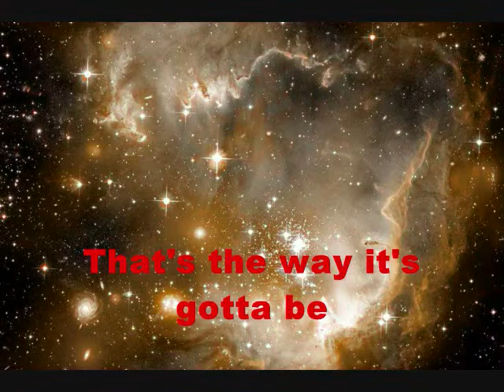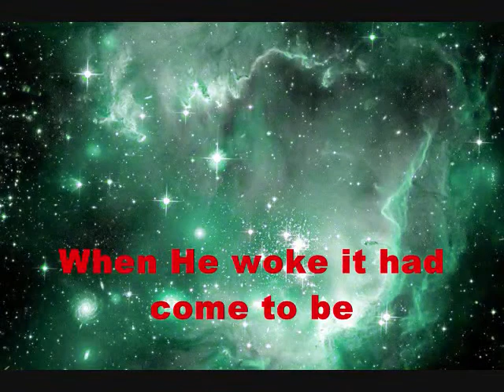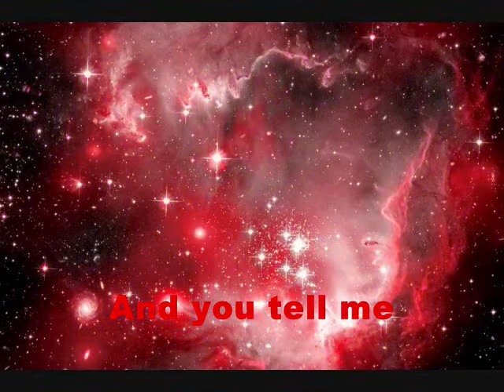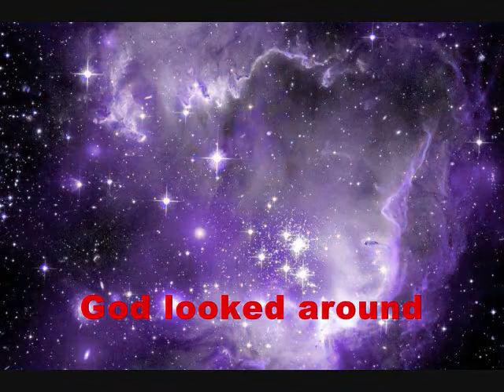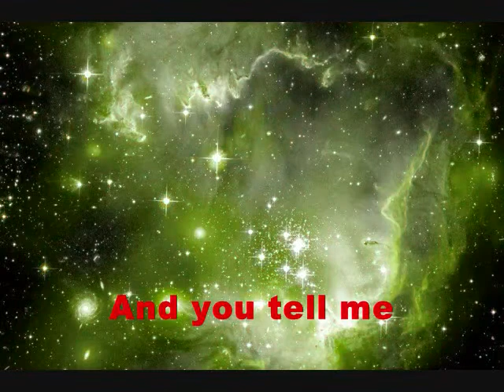God's Nightmare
3 generations of Deters got together and redid a song by my old band Spill called "Yellow Ice" that I wrote in 1995.

My dad rewrote the lyrics, my nephew sang it, and yours truly did the music.